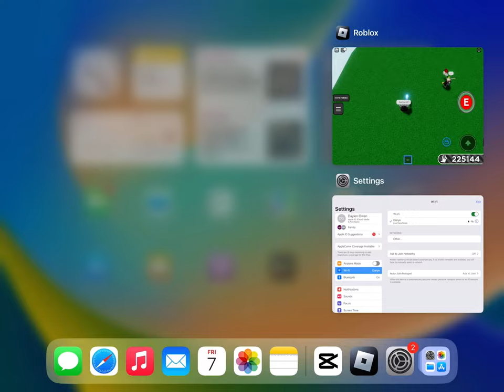Coil in slap battles | sorry no edits